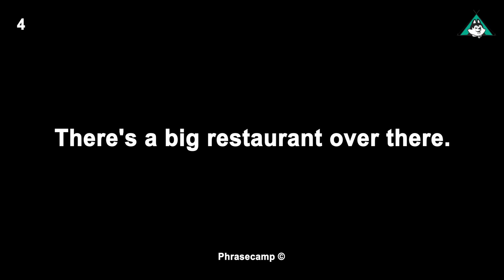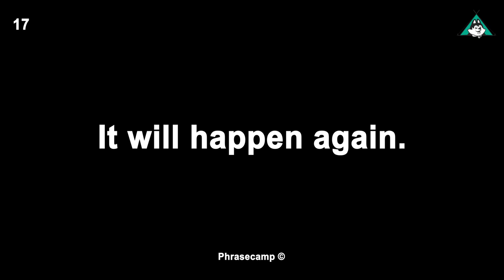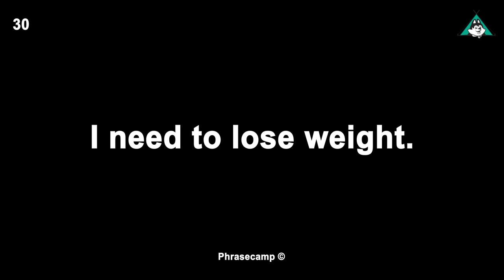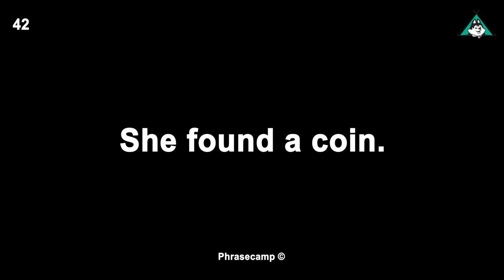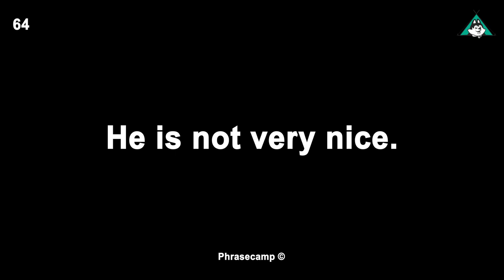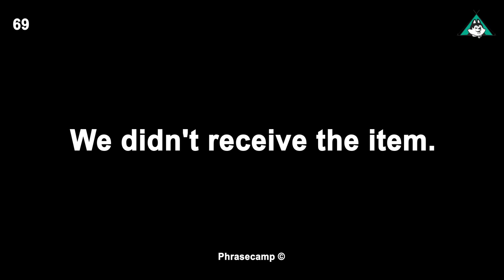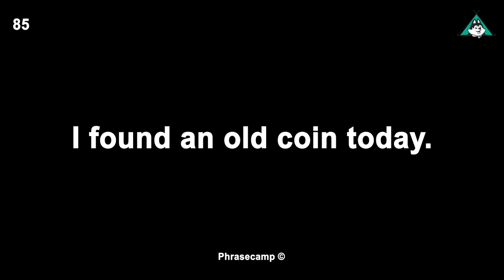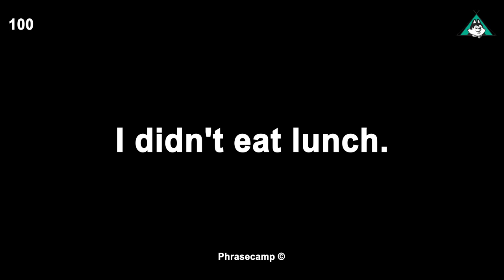100 Short and Easy English Phrases Part 2 for English Speaking Listening Practice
Welcome to English Phrase Camp your home for English Speaking, Listening and Reading Practice YouTube Channel.  英語スピーキングの為のYoutubeチャンネルです。

Happy New Year PhraseCampers! Let's make 2021 a great year for improving your English speaking!

In today’s English speaking video we will practice how to say 100 Short and Easy English Phrases Part 2. This video will be very helpful if you are a beginner ESL student or beginner English language learner.

Enjoy and practice intelligently and consistently PhraseCampers. =)
ESL ENGLISH TEXTBOOKS WE HIGHLY RECOMMEND
English Grammar Books & general textbooks
➡ Essential Grammar in Use - Elementary Level
➡ Essential Grammar in Use - Intermediate Level
➡ Advanced Grammar in Use - Advanced Level

Business English Textbooks ---
➡ Business Vocabulary in Use: Elementary to Pre-intermediate
➡ Business Vocabulary in Use: Intermediate
➡ Business Vocabulary in Use: Advanced
➡ Market Leader Elementary
➡ Market Leader Pre-Intermediate
➡ Market Leader Intermediate
➡ Market Leader Upper-Intermediate
➡ Market Leader Advanced
➡ Intelligent Business Elementary
➡ Intelligent Business Intermediate
➡ Intelligent Business Advanced

--- English Speaking Textbooks ---
➡ Speak Business English Like an American
➡ Speak English Like an American
➡ English Conversation: Comprehensive Study
➡ Master English FAST

--- Advanced English Phrasal Verbs & Collocations ---
➡ English Idioms in Use - Advanced Level
➡ English Collocations in Use - Advanced Level
➡ English Phrasal Verbs in Use Advanced Level

-- TOEIC and TOEFL Textbooks for Japanese students --
➡ TOEIC L&Rテスト 文法問題 でる1000問
➡ TOEIC L & R TEST 出る単特急 金のフレーズ
➡ 公式TOEIC Listening & Reading 問題集 8
➡ OFFICIAL TOEFL IBT TESTS
➡ 1駅1題! TOEIC L&R TEST 文法特急

It really helps out PhaseCamp's channel as we want to continue to provide practical and useful content for your viewers and subscribers.

This is a free YouTube channel to help with any ESL Students, TOEIC listening, TOEIC test takers, TOEFL, TESOL and general English Language learners who want to become more fluent and improve their English speaking through shadowing. One of the best ways you can really improve your English speaking is by practicing with me, Eric a native English teacher with over 10 years teaching experience. Always read and speak the phrases out loud and practice consistently. There are no shortcuts.

英語勉強  英語学習  英語発音  英語リスニング